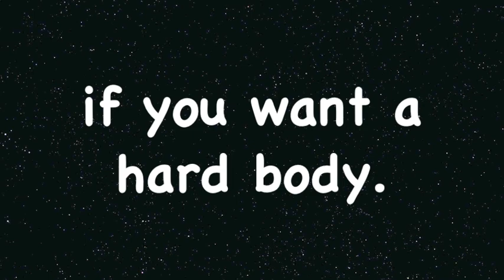Tabata Song - Good Girl (Alexis Jordan)